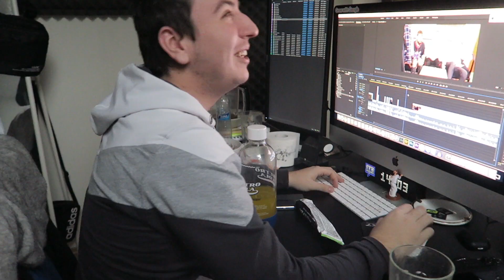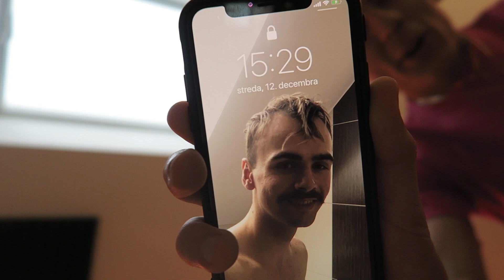REAKCIE ľudí na môj MUSTACHE / sociálny experiment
Reakcie ľudí na môj zbrusu nový MUSTACHE !